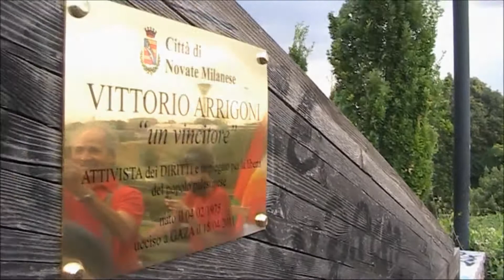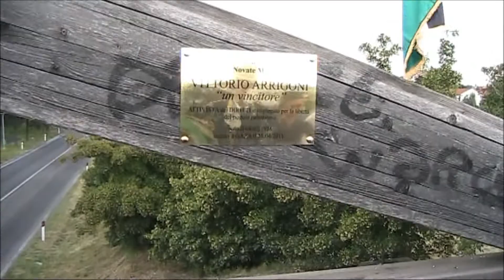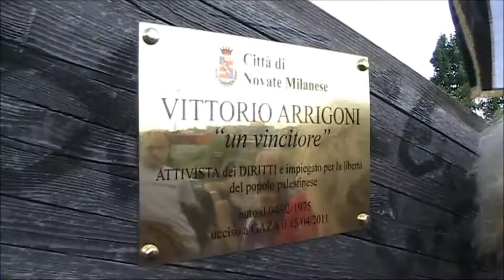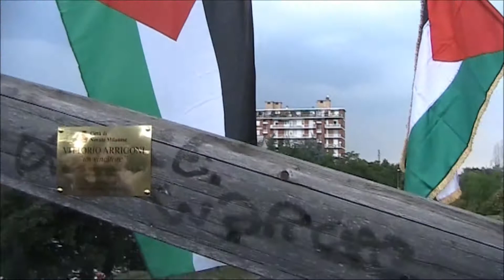VITTORIO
Durante la riproduzione portare  impostazioni su Full HD

An Genio
Angelo Antonio Messina